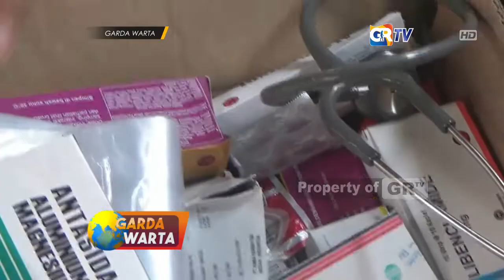JOMBANG - NU Kirimkan Bantuan Kepada Warga dan Pengungsi Banjir di Ngawi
website GRTV dan download aplikasi GRTVlive